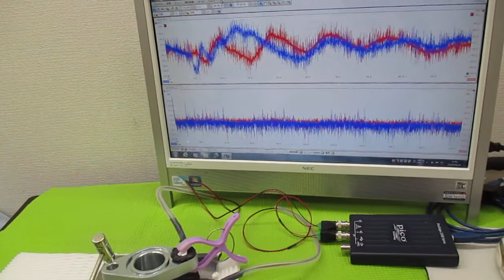超音波プローブの発振制御による表面検査技術